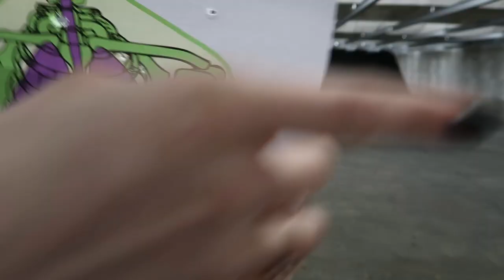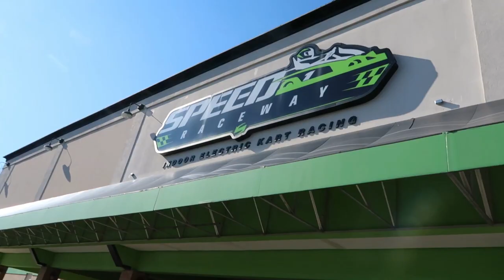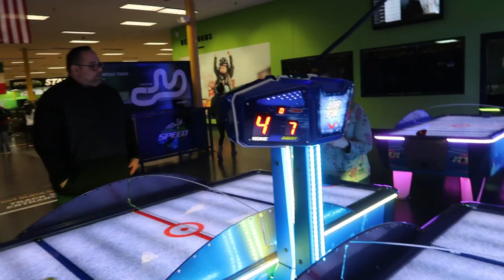I don't think he liked his Birthday surprise